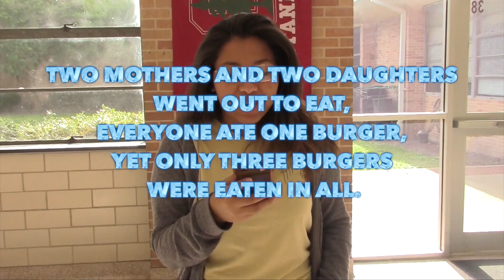Trojan Tv 4-18-18